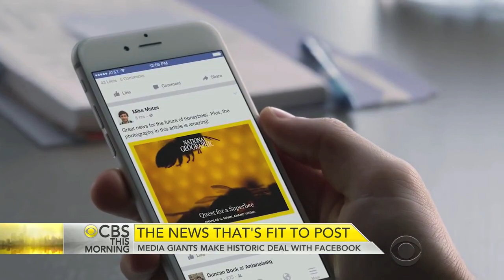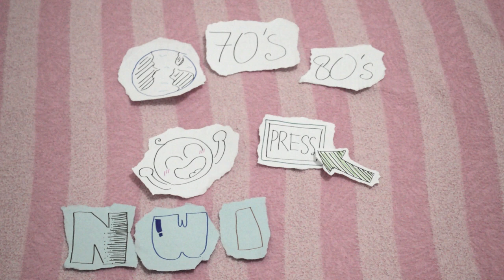EDUCATION | What is NWICO? [IR Binus University 2017]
NWICO - New World Information and Communication Order
IR BINUS UNIVERSITY
LA66
CLASS OF INTERNATIONAL COMMUNICATION AND MULTICULTURALISM

GROUP G :

AREKA JANSEN
DAHLIA ANGGELIS
MARGARETA VANIA
MEISYA,SYANINDA
NICKY FAZRIN
RESI BHAGAS
ZEVANA MAGHFIRA

Sources :
-NWICO

-Hedebro, G. (19820. Communication and Social Change in Developing Nations, Ames, Iowa: Iowa State University Press.

- Dizard. W P (1994). Old Media/New Media: Mass Communication in the Information Age. New York: Longman.

-Weirddough - Silver
-Zed Bias - Shizam (Ft Stylo G & Scrufizzer) [My Nu Leng Remix]
-Zedd feat Selena Gomez - I Wang You To Know [Milo & Otis Remix]
-Rainbow Ruckuss
-Iggy Azalea - Fancy [Yellow Claw Remix]